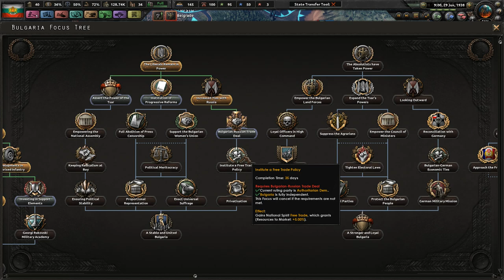Romanian Intervention || Ep.5 - Kaiserreich Bulgaria HOI4 Lets Play